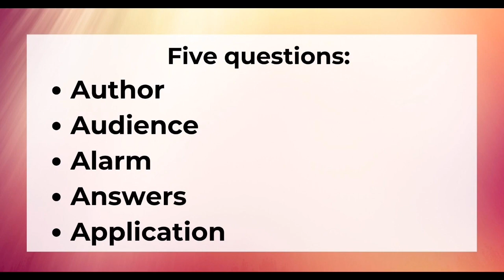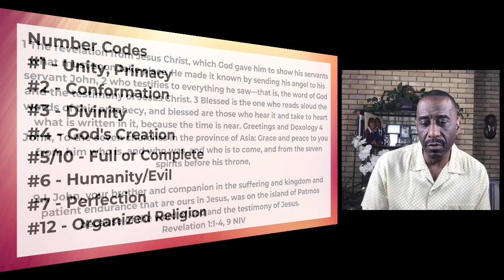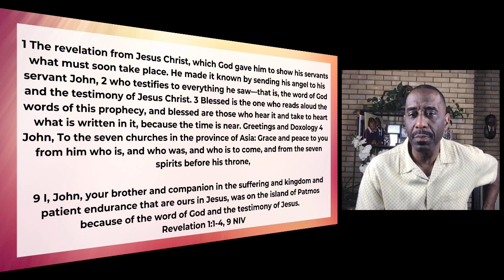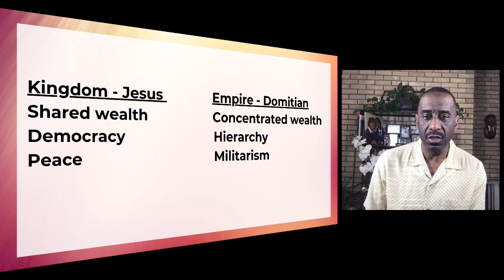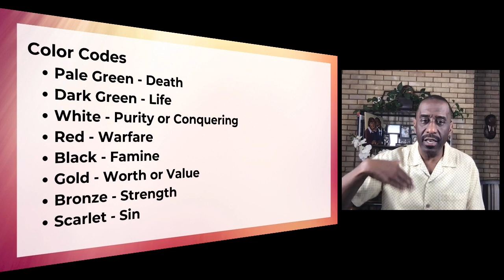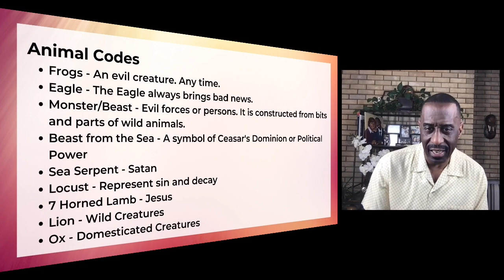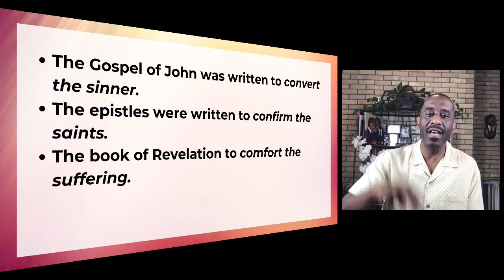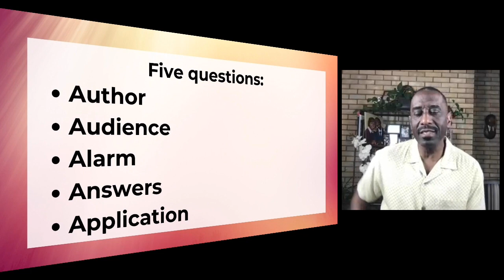John and the Code - The Book of Revelation-Powerful Points to Ponder April 27, 2021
We continue our look at the book of Revelation by looking at its author and deciphering his message to the church.